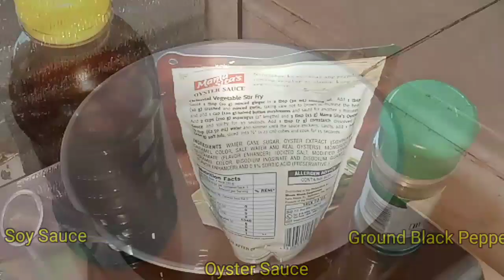My Own Style Chicken Guisantes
Ingredients:
3/4 Chicken
4 Cloves of Garlic
1 Big Onion
1 Potato
   Green Peas
   Soy Sauce
   Oyster Sauce

Song by: Lyfo
Track: High
Release date: 04 March 2017